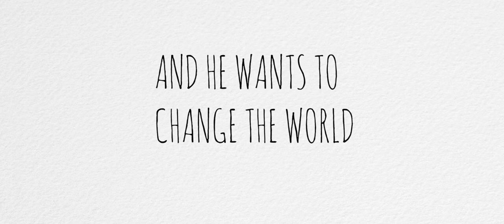IDFA 2017 | Trailer | Kojo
A portrait of 12-year-old Kojo Odu Roney, a very talented jazz drummer who totally lives for his music.